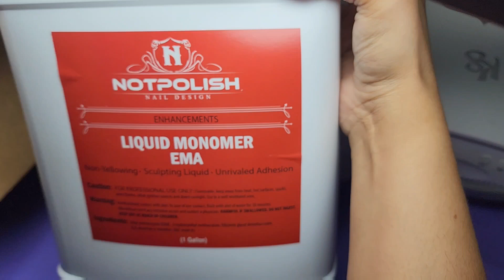Nail Haul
(Use Code: BEBA_PRECIOUSNAILZ)

at the che choose the  “Pay as you Go” option if you don’t want to become VIP Members.

Link for LED DESK LAMP:

Recorded video via Samsung Galaxy Note 10+

phone mount

Collaboration/Riviews:
Beba_preciousnailz